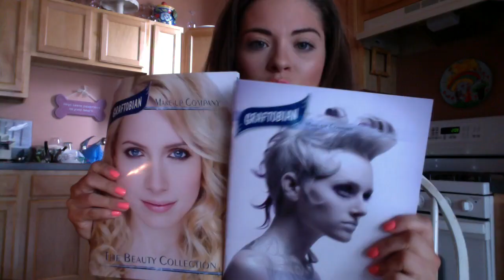The Makeup Show Haul-Chicago 2014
Long time no see ! I love you guys for still sticking around .

ON my lips I have :

Make Up For Ever lip liner in 18C
Mac Costa Chic lipstick (frost)
OCC lip tar in Cha Cha (matte)

Nails: China Glaze- Flip Flop Fantasy

Hello, follow my other social media networks !